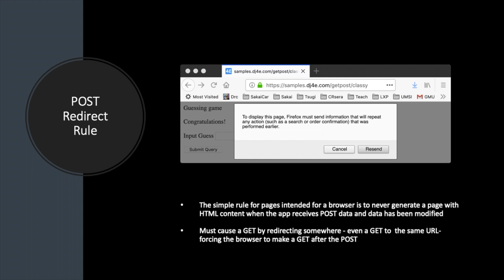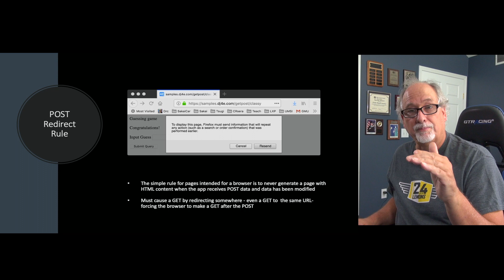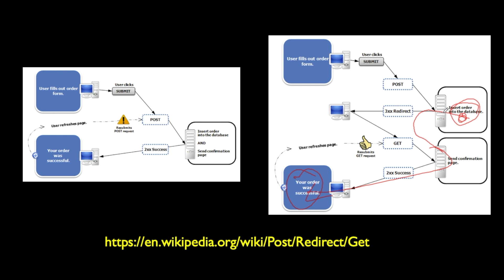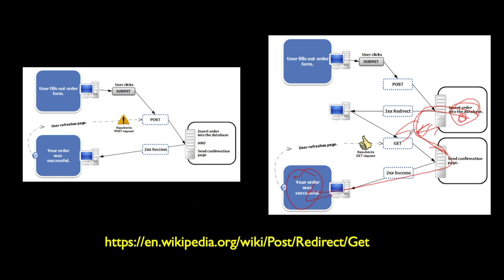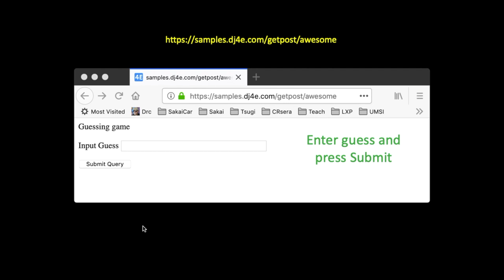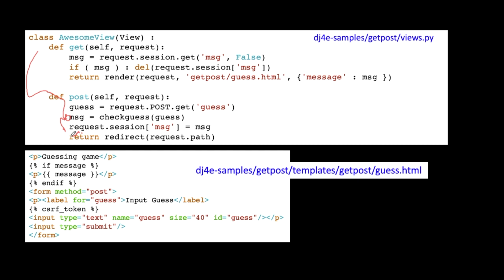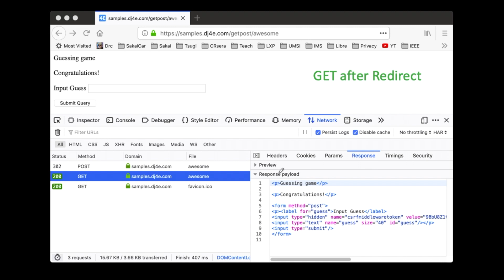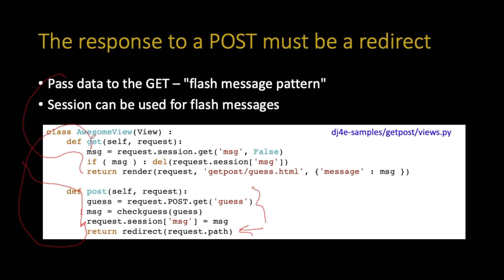Implementing POST Redirect in Django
- Django for Everybody - Using Python and Django to build web sites

DJ 09 Forms 06 Redirect